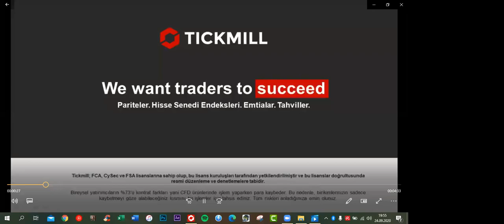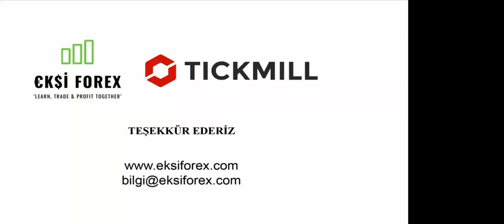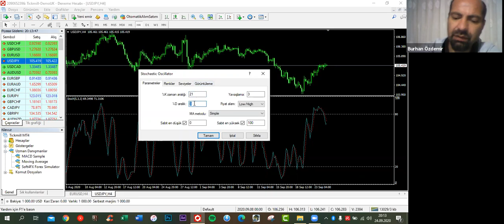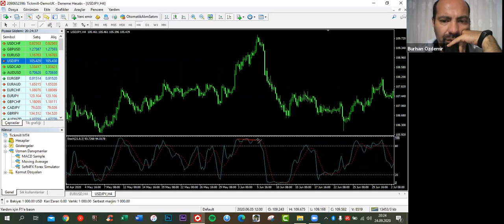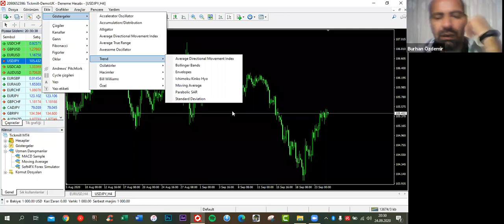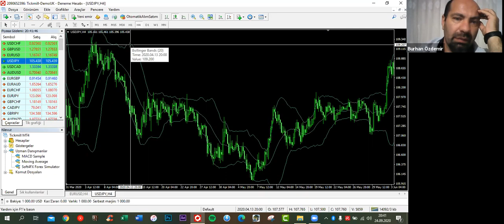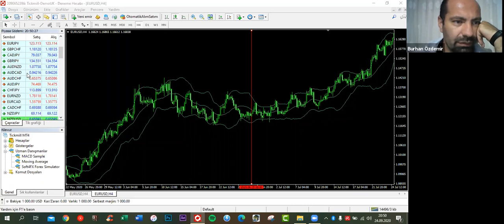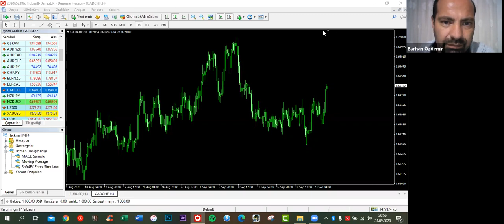Ekşi Forex Ekibi ile Forex İşlemleri & Analizleri (24.09.20)